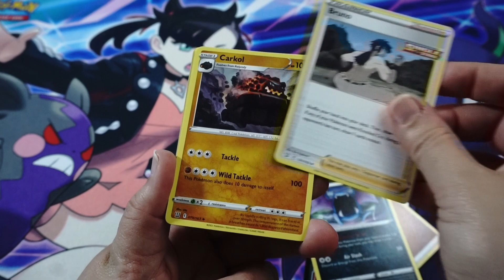If you had to eat a pokemon which would you try first?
Let’s open a pack of Pokemon Cards! - Sword and Shield - Battle Styles